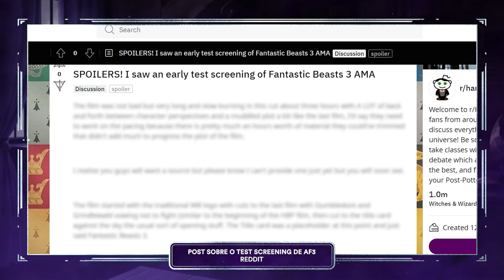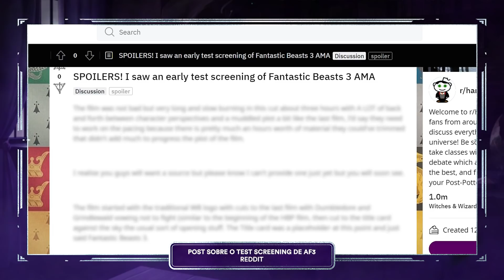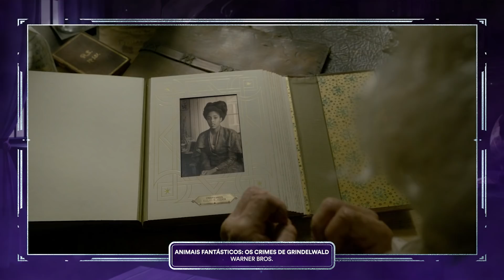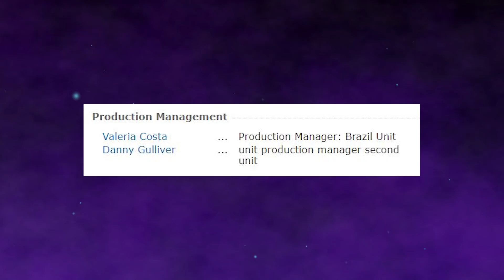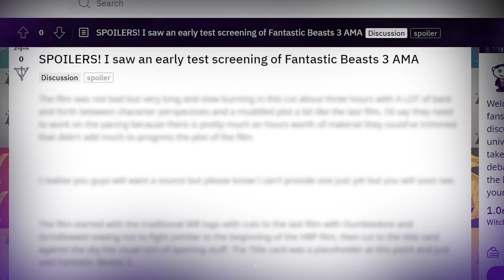VAZARAM O ROTEIRO DE ANIMAIS FANTÁSTICOS 3! - REAL OU FAKE?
Se prepara que o episódio de hoje é sobre uma BOMBA!
Uma pessoa que diz ter assistido Animais Fantásticos 3 vazou o suposto roteiro do filme!

- Edição: Luiz Rodrigues (@luizitorodrigues)
- Design de Thumbnail: Arthur Teixeira (@teixeirartworks)
- Legendas: BM Legendas (@bmlegendas)